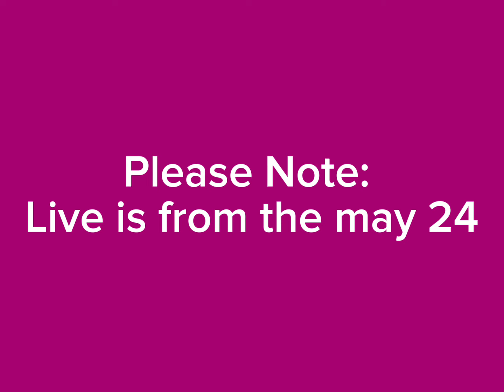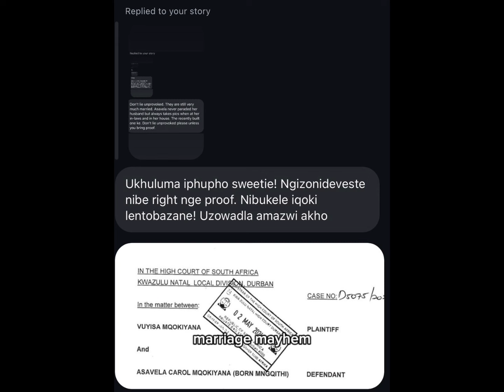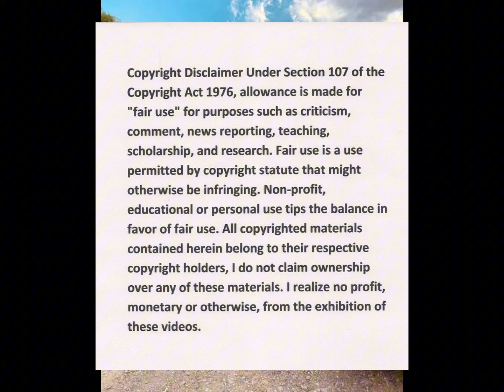Throwback: Asavela’s Live Reveal Shake Up the Rumour Hill